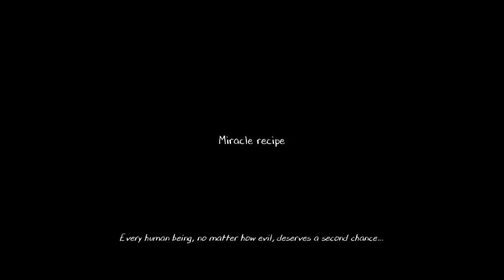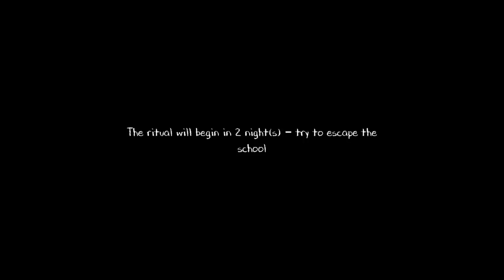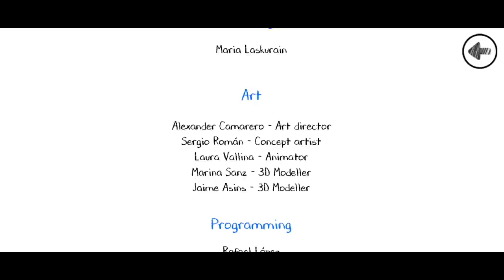Evil nun 2 nazrat escape/evil nun 2 gameplay in tamil/horror/on vtg!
Play the best Kleplerians stealth thriller, the horror escape games masters!

The Evil Nun is back in an action thriller, so prepare to feel again the horror in the Nun games school!

We are sure you are not a big fan of finishing horror games easily, you prefer playing haunted house games, horror escape room games and stealth horror games that are actually a challenge, so that's why you have been really waiting to play the Nun game again. From all the scary stories you have heard and all of the thriller games offline you have played, this scary granny's one is by far the worst, and we know you love it!

That's why we are bringing her back to the Nun games school, in the one of the best scary escape games we have ever made! Here, you will adventure escape dangers with the same level of threat as a serial killer, like Mr. Meat, or even the scary ice cream man from Ice Scream, Rod. Say "Hello neighbor!" again to one of your most beloved horror characters.

The Evil Nun part number 2 will be for sure among the most amazing thriller offline games, but it will also offer you to know about the dark past of Sister Madeline the scary granny that stars our creepy games saga. Be ready to survive the different thriller scary stories you will be trapped in while trying to beat the Nun game.

escape!

But most important than anything, enjoy your adventure escape! Evil Nun part number 2 is made by horror games for free lovers, just like you.
We are in love with our games and we really enjoy giving players awesome experiences that can be shared with everybody.

Make sure you download one of the latest thriller games 2020 and enjoy it as much as we do! And don't forget to leave your feedback in the comments!